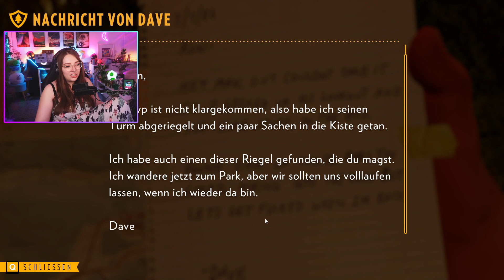FIREWATCH DEUTSCH 🔥 02 Feuerwerk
In Firewatch, dem Indie-Adventure von Entwickler-Team Campo Santo, nehmen wir Abstand vom Alltag und flüchten vor unseren Verpflichtungen in die Wildnis Wyomings. Der optisch wunderschön gestaltete Walking Simulator entführt uns in eine mysteriöse Geschichte, begleitet von wunderbaren, zwischenmenschlichen Gesprächen.